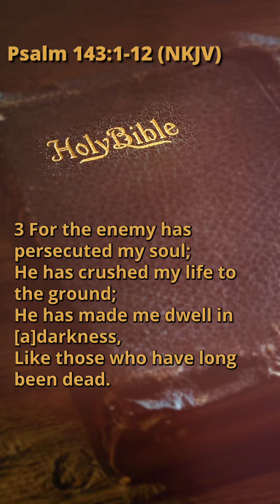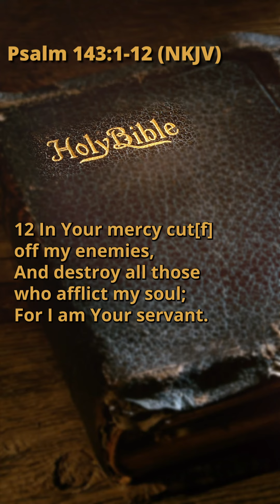Psalm 143:1-12 (NKJV)